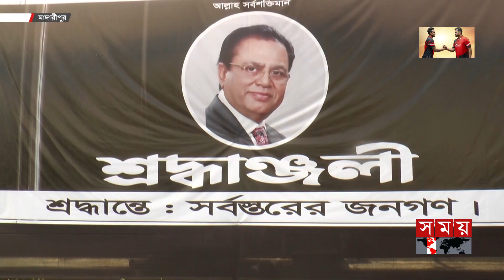নিজের বানানো সমাধি সৌধে দাফন হলো না আবুল হোসেনের! | Syed Abul Hossain | Ex Communications Minister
নিজের তৈরি করে রেখে যাওয়া কবরে দাফন করা হলো না সাবেক যোগাযোগ মন্ত্রী সৈয়দ আবুল হোসেনকে। স্ত্রী ও দুই মেয়ের সিদ্ধান্তে জানাজা শেষে তাকে দাফন করা হয় শ্বশুরবাড়ি সিরাজগঞ্জের এনায়েতপুরে। অথচ, প্রিয় নেতার মরদেহ এক নজর দেখতে গ্রামের বাড়ি মাদারীপুরের ডাসারে ভিড় করেন কর্মী, সমর্থকরা। প্রিয় নেতার মরদেহ পৈত্রিক ভিটার পরিবর্তে অন্য জায়গায় দাফন করায় বিক্ষোভ মিছিল করেন তারা।